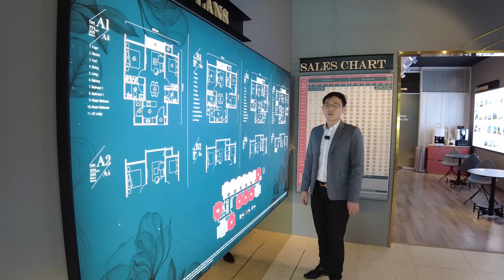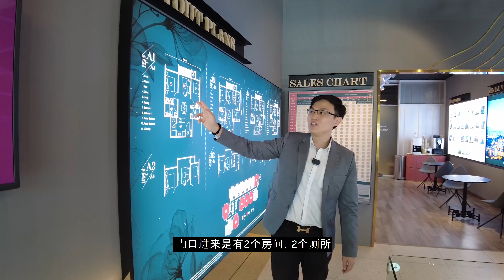【EP 14】 EXSIM | Bukit Jalil @ The Rosewoodz 771sq.ft - 1,155sq.ft | 3R2B2CP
Project Name : The Rosewoodz
Developer        : EXSIM
Land Tenure    : Freehold
Description      : 1 Tower of Serviced Apartment (31 Storeys)
                           - Sub Basement Car Park
                           - Ground (Lobby, Facilities & Visitor Car Park)
                           - 7 Levels of Podium Car Park (Level 1 to Level 7)
                           - 1 Level of Podium Facilities (Level 8)
                           - 1 Level of Sky Facilities (Level 31)
                           - 23 Levels of Residence Units (Level 8 to Level 30)
Expected Completion : 2024 (48 months/4yeras)
Land Area         : 1.06 acres
Maintenance Fee : RM0.44 psf (inclusive of sinking fund)
Totol Unit          : 329 Units
No.of Lift          : 3+1 Lifts

771sq.ft l 2R2B2CP(Tandem)
950sq.ft | 3R2B2CP(Singles)
1,155sq.ft | 3R+1 Study 2B2CP(Singles)

⭐ Location:Bukit Jalil (Golden Triangle)
⭐ Branded Developer with very good past record ( Represent Developer Product)
⭐ Super Low Down-payment (With EPF)
⭐ Free SPA & Loan Agreement
⭐ Limited UNITS LEFT | Completion: 2024
⭐ 2 Room / 3+1 Room
⭐ Freehold
⭐Work , Play , Studies , Live in a Area
⭐Very High Demand Area and Good Environment
⭐Self-Sustainable Concept
🏘 Walking Distance To LRT (300m)
🍷 Surrounded by Restaurant / Cafe
⛳Sky Facilities

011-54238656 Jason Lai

雪隆各地区公寓介绍

通过以下链接联系我们, 免费一次价值Rm360的专业房地产投资分析